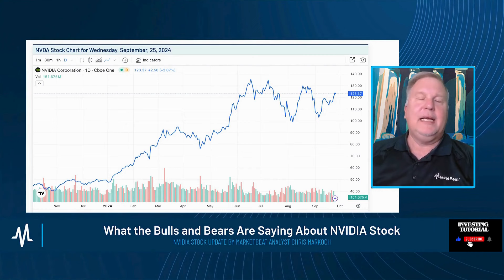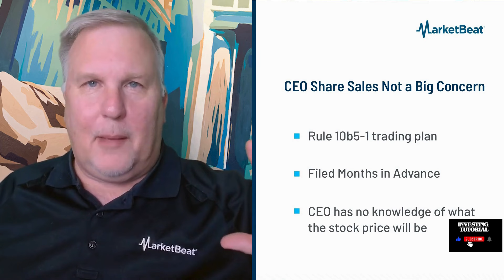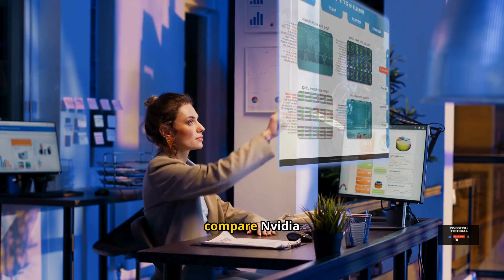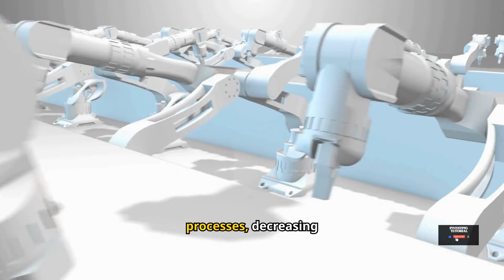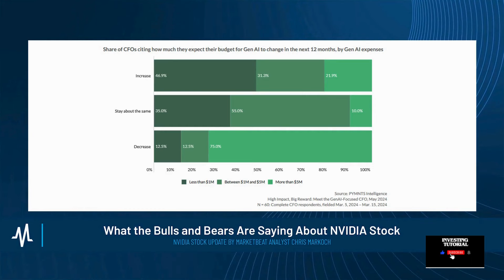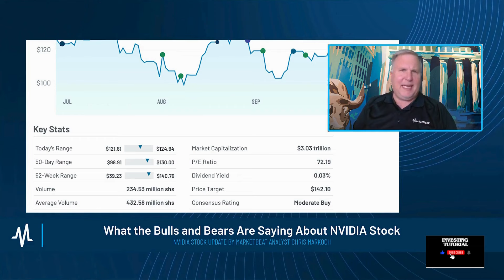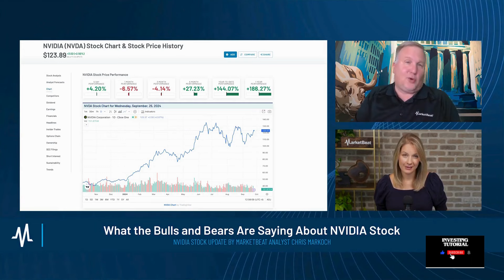Why Analysts Are Calling Nvidia a Must-Buy Right Now! | CNBC Today On Nvidia | Nvidia stock | nvda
In this video, we dive into the latest insights from top Wall Street analysts who are declaring Nvidia a must-buy stock! 🚀 With its groundbreaking advancements in AI and gaming technology, Nvidia is positioned for explosive growth. We'll explore key reasons why experts believe now is the perfect time to invest, including market trends, earnings reports, and future projections. Whether you're a seasoned investor or just starting out, this analysis will help you understand the potential behind Nvidia and why it could be a game-changer for your portfolio. Don’t miss out—tune in and discover what makes Nvidia a hot ticket right now! 💰💡

cnbc today on nvidia
ticker symbol
fin video
jose najarro stock
cnbc
yahoo finance
bloomberg
Fox Business
nvidia latest news
nvidia stock - nvda update
nvidia stock latest news
nvidia earnings call 2023
nvidia stock earnings call
nvidia stock price prediction
why is nvidia stock going up
nvidia earning call live
nvidia share price prediction
nvidia stock price analysis
stock market
stock market news
finance stock
stocks
nvidia stock update
nvda stock update
nvidia stock news
news nvidia stock
nvidia stock earnings
nvidia stock
nvda stock news
news nvda stock
nvda stock earnings
nvda stock
nvda stock analysis
nvidia news today
nvidia today
nvidia update
nvda news today
squawk on the street
nvda today
nvda update
nvidia news
stock
nvidia earnings
nvidia
trading stocks
nvidia analysis
rivian stock